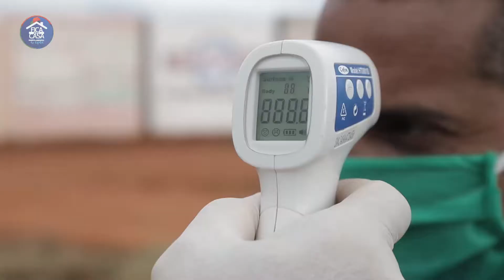Prefeitura de Barra do Mendes contra o Covid19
Vídeo de Léo Ricardo Notícias